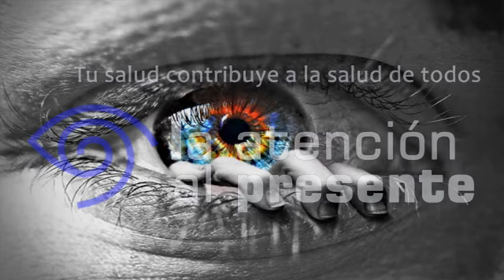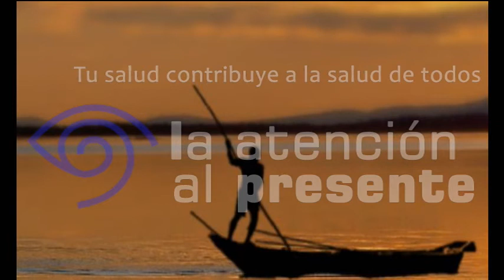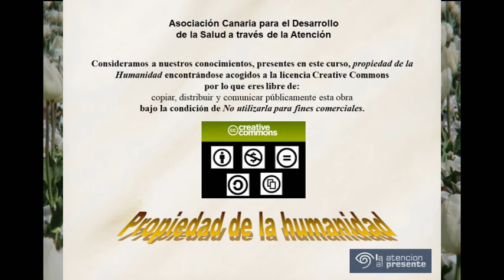AUDIOLIBRO 2 PREGUNTAS PARA AUTOBSERVARME